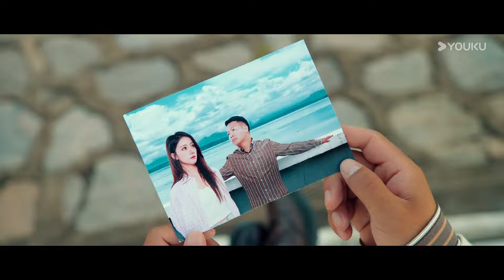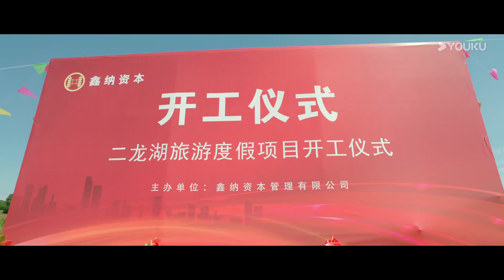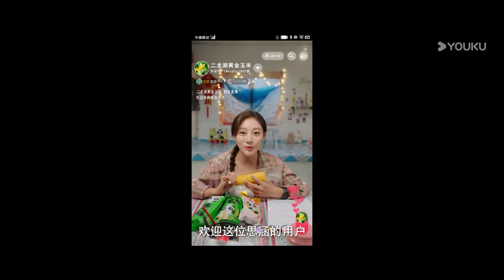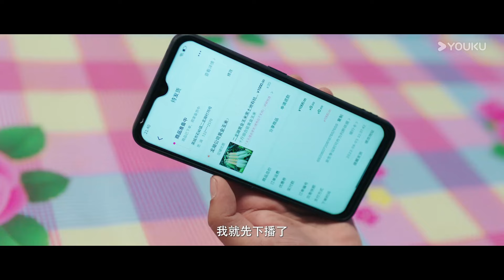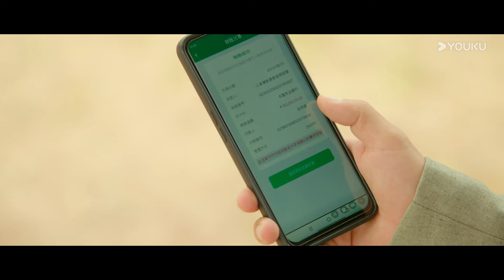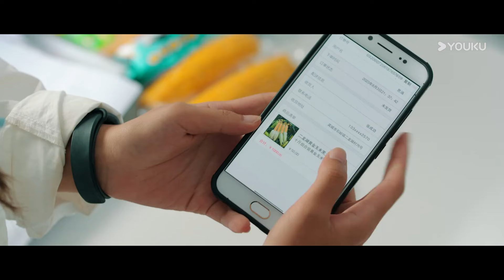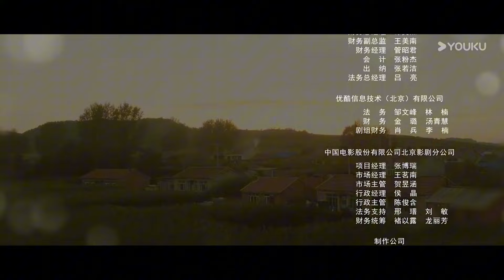ENGSUB【二龙湖·“村”暖花开】EP05：保安变霸总！回村投资一个亿！ | 张浩/朱丽岚/郭铁城/黄晓娟 | 爱情 喜剧 | 优酷 YOUKU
【二龙湖·“村”暖花开】城市保安哥张浩在家乡父老二龙湖村民面前虚荣吹牛，为了圆谎不得不变身商业奇才，携“巨额投资”带着团队衣锦还乡，遇上研究生毕业一心投入家乡建设致力乡村振兴的青梅竹马李茗涵。天差地别的两个人因初心、做事风格、教育程度等差异，在东北农村这个独特的背景下，碰撞出接二连三的喜剧包袱。作为全村的希望，张浩阴差阳错地成了全村共同的“鸡娃”对象。同时，求成心切又缺乏商业思维和经验的张浩自然而然的也成了诈骗分子的“盘中餐”。

★APP会员更新时间：2024年10月11日12:00上线，优酷全网独播，优酷VIP会员首更3集，10月12日至10月15日每天12:00更新2集，10月16日至10月18日每天12:00更新1集。
★Starring:Starring: Zhang Hao / Zhu Lilan / Guo Tiecheng / Huang Xiaojuan / Lai Xi / Hou Tianlai / Zou Dejiang / Wu Liansheng / Lou Xuexian / Dong Zheng
★主演：张浩 / 朱丽岚 / 郭铁城 / 黄晓娟 / 来喜 / 侯天来 / 邹德江 / 吴连生 / 楼学贤 / 董政
★集数：24